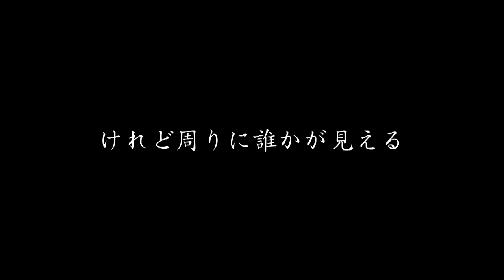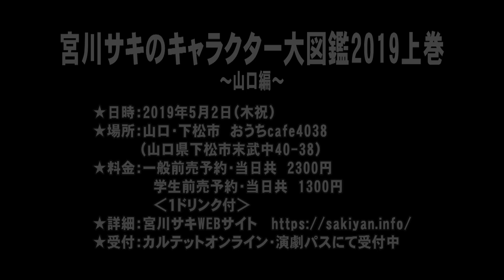『宮川サキのキャラクター大図鑑2019上巻』告知